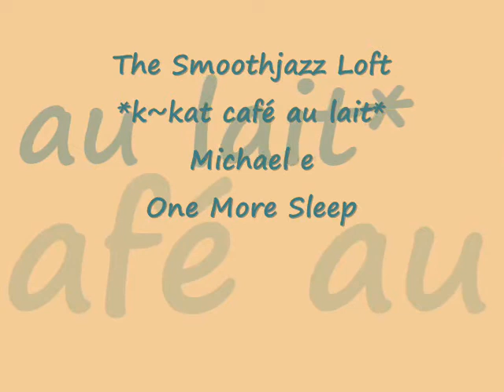Michael e - One More Sleep *k~kat café au lait* The Smoothjazz Loft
Enter the world of Michael E., master pianist, composer and producer. His exotic chilled lounge "soundscapes" are capable of penetrating your soul.
One More Sleep, from the album Departures & Arrivals.

New Release  ~ Songs For The Sky.
Available on October 2, 2013 at all major music outlets.